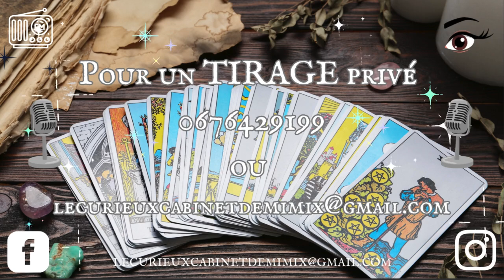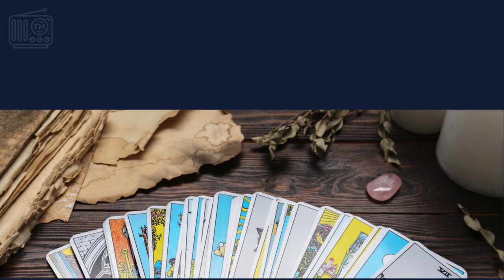📻LE TAROSCOPE DE MIMIX📻 ENERGIES DE LA SEMAINE DU 25/11 au 01/12🖤12 SIGNES ASTRO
Intro : 0:37
12 signes: 0:50
Bélier: 01:23
Taureau: 03:08
Gémeaux : 04:58
Cancer:  06:46
Lion: 08:33
Vierge: 10:10
Balance: 11:49
Scorpion: 13:36
Sagittaire: 15:15
Capricorne: 16:57
Verseau: 18:20
Poisson: 19:46
Conclusion: 21:21

Mimix

Chroniqueuse radio sur RADIO ACTIV' dans l'émission "Le Taroscope de Mimix"